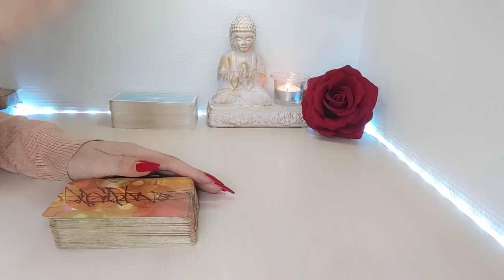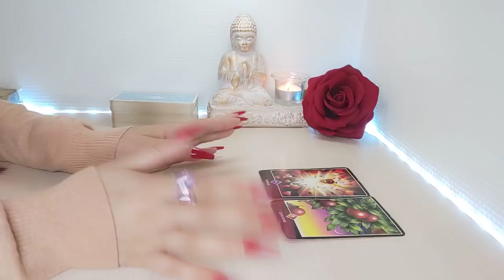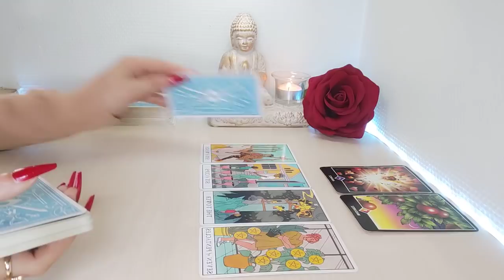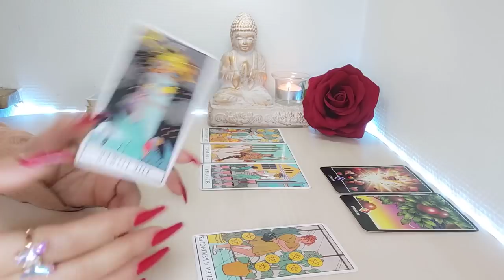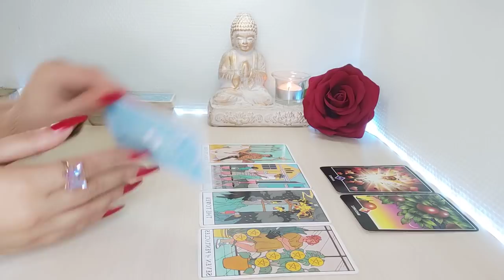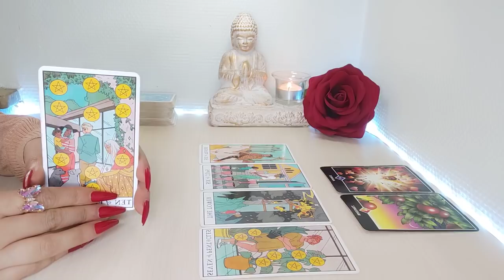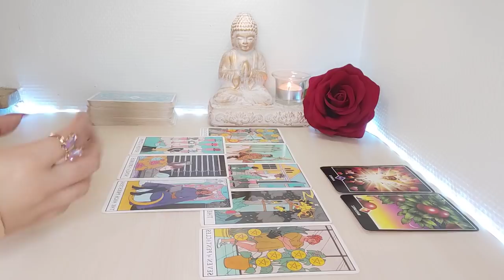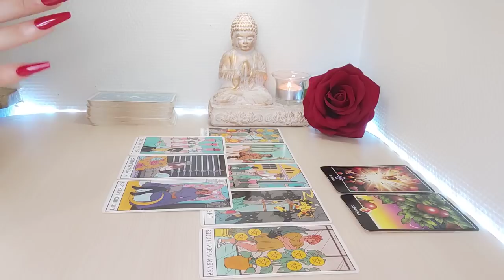Cáncer 🧿 ESTO LO VA A CAMBIAR TO-DO!!! 🤩 CÁNCER MAYO 2022 AMOR Y MÁS